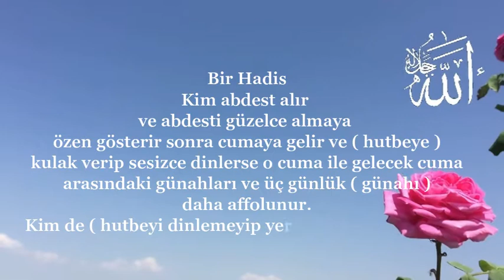Kim abdest alır